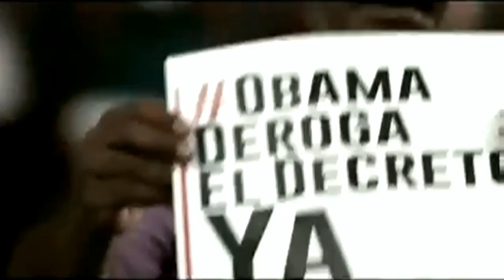¡Viva Venezuela! con la orquesta sinfónica juvenil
Caracas, 30 mar. 2015, Tribuna Popular TP.- Estreno de ¡Viva Venezuela! con la orquesta sinfónica juvenil "Simón Bolívar" y artistas venezolanos.